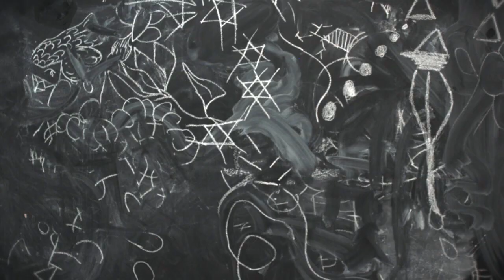Galway Technical Institute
The Galway Technical Institute is a hands-on learning college located in the Claddagh, in the heart of Galway.